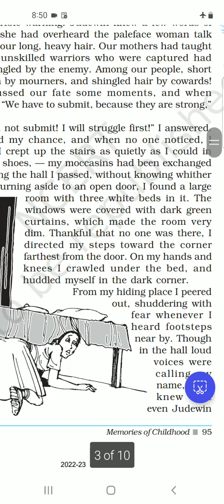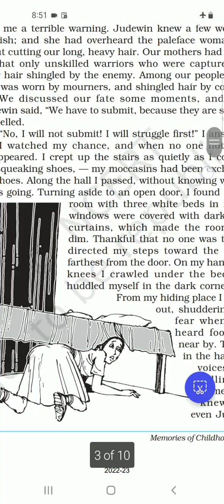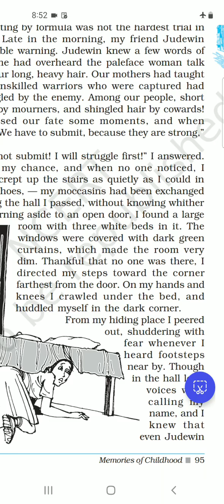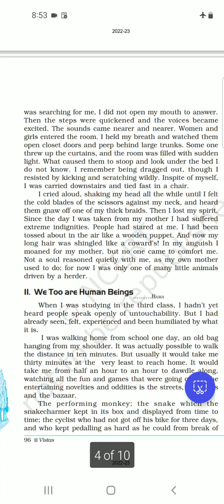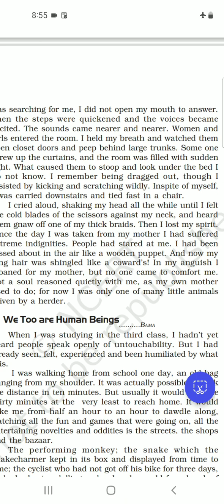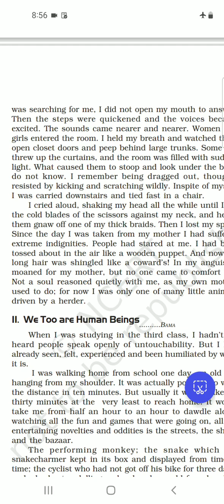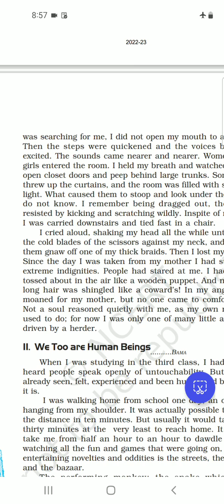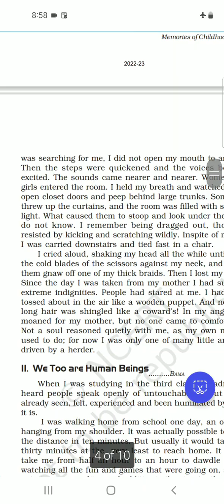12 Ch.8 Memories of Childhood (2)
Detailed Explanation of Cutting  of My Long hair (2)